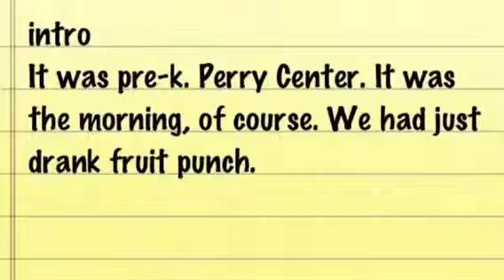Video from My Phone